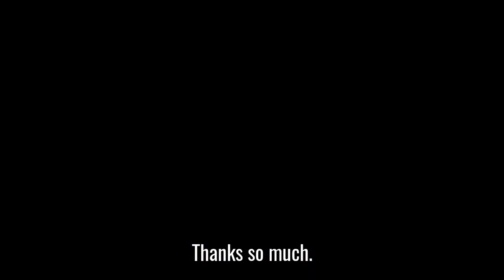Workers Comp Benefits After You See A Doctor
We help injured workers in California get the medical treatment and benefits they deserve.

Instagram.com/LawAtYourSide

TikTok.com/LawAtYourSide

Facebook.com/LawAtYourSide

Any testimonials and/or endorsements do not constitute a guarantee, warranty or prediction regarding the outcome of your legal matter.

There are different laws in different jurisdictions and states, so the information given here may not apply to your jurisdiction. Laws can and do change frequently. The laws may have been changed or revised after this content was published. Please consult a lawyer to learn about the most updated laws in your jurisdiction. Comments or messages are public information. Please do not post private information in regards to your case in the comments section. Also, leaving a comment does not create an attorney-client relationship, nor is considered a private attorney-client communication. Attorney is only licensed to practice law in the state of California. Attorney may associate with other attorneys on your case and will inform you when doing so.